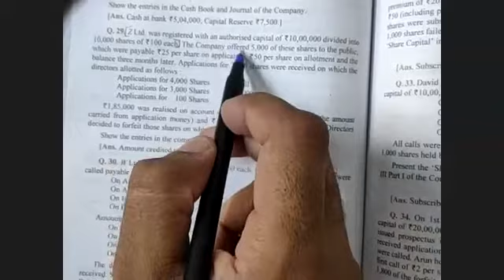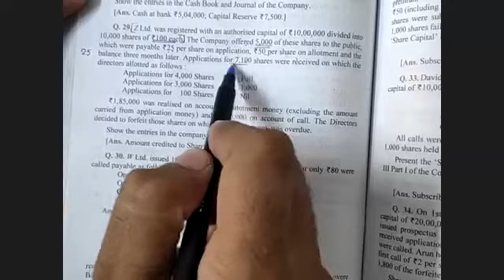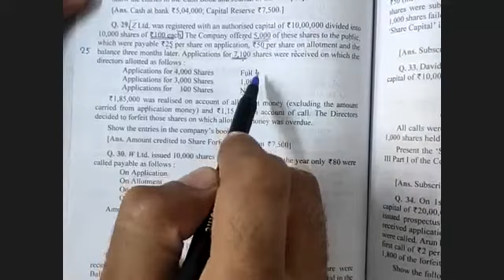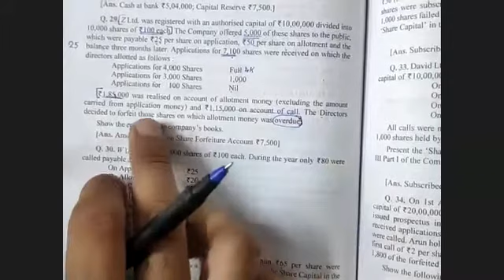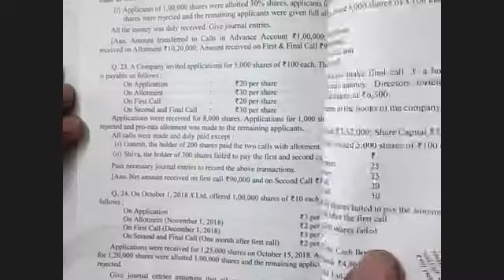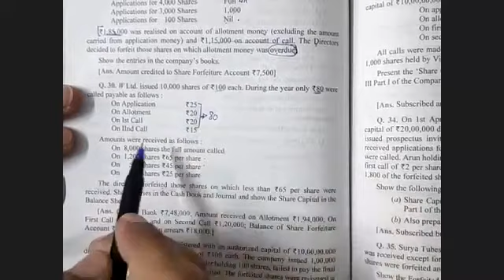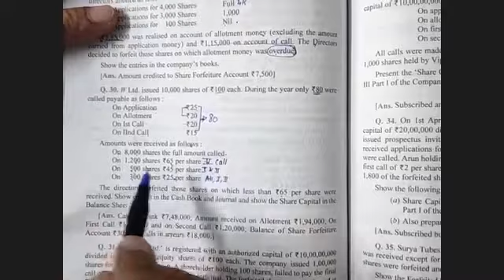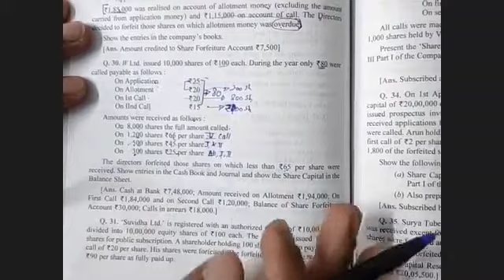Issue of shares- Forfeiture of shares (lecture 4) Ques 29 and 30 DK Goel